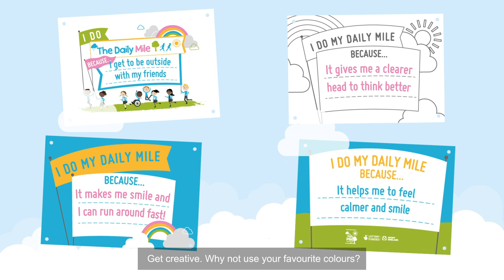England Does The Daily Mile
The Daily Mile is 15 golden minutes of childhood where the children go out into the fresh air and run or jog, at their own pace, every day in their schools and nurseries.

Find out more and sign-up your school The initiative has frequently been described as a 'no-brainer', and helps get our children FitForLife and FitForLearning.